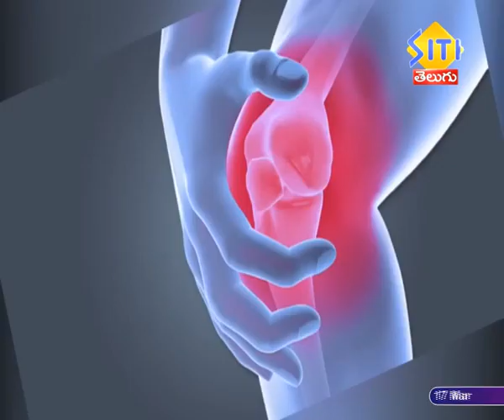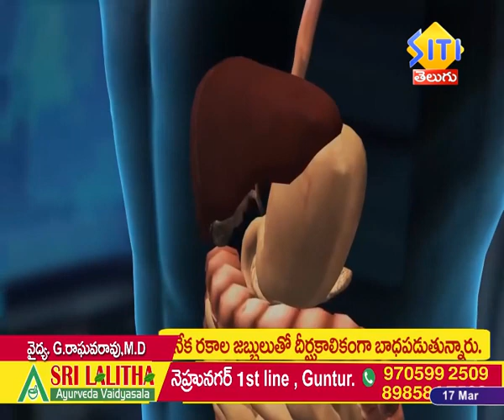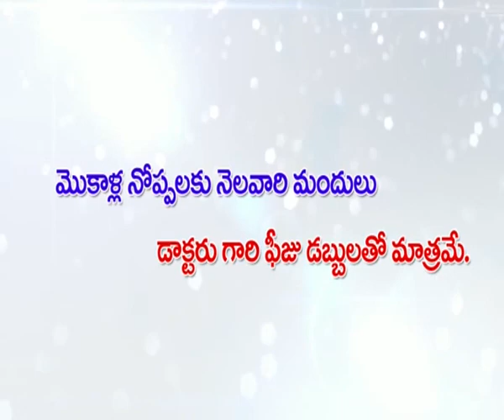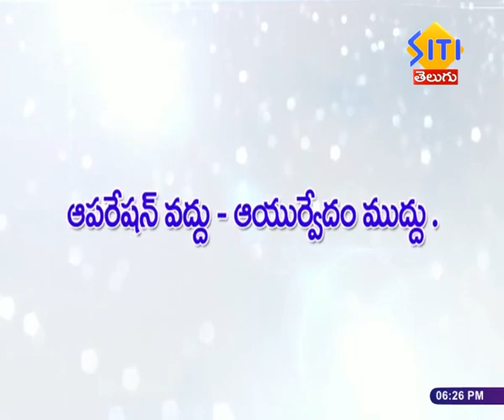Sri lalitha ayurvedic live 17 3 21